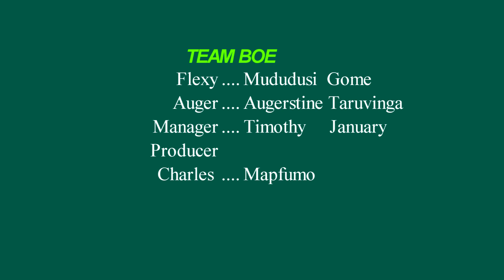Team boe tomonyongo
Zim dramas team Massives